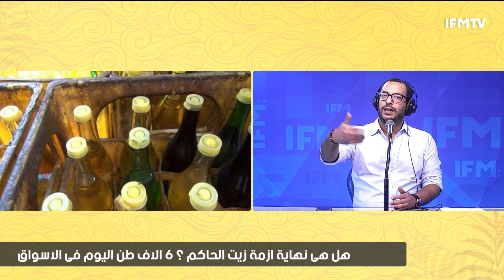و اخيرا كمية هامة من زيت الحاكم في تونس و هذه تفاصيل البيع